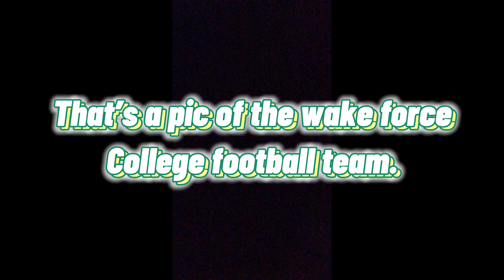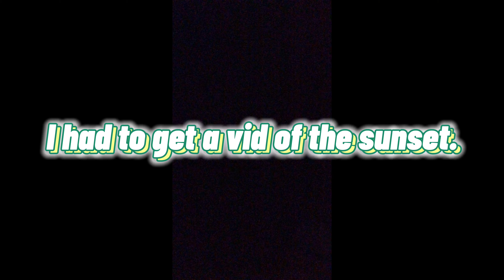New fmf replacement end cap!!!! Seeing hailie deegan big rig!!!!